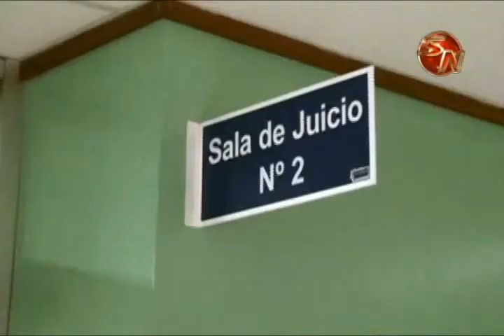Empresario generaleño sospechoso de tentativa de homicidio será sometido a exámenes psiquiátricos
El sospechoso de ser el autor intelectual de la tentativa de homicidio calificado en contra del ingeniero, Álvaro Barrantes, el empresario de apellido Blanco, se encuentra internado en una clínica privada en El Roble de Puntarenas.